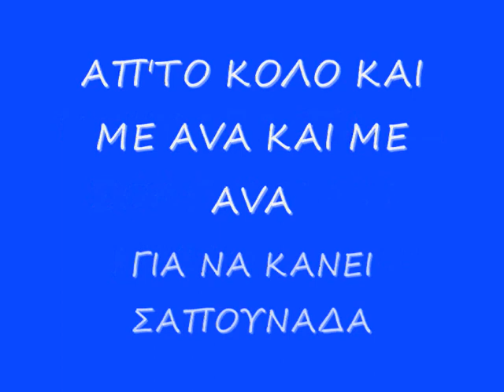ΠΑΙΞΕ ΣΟΛΟ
ΙΩΝΙΚΟΣ ΣΥΝΘΗΜΑΤΑ